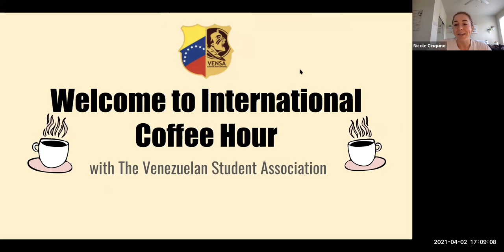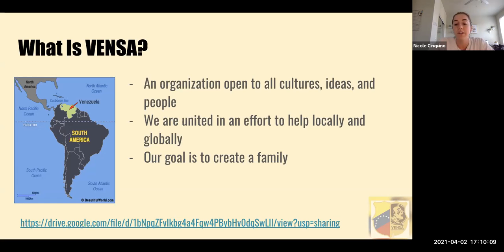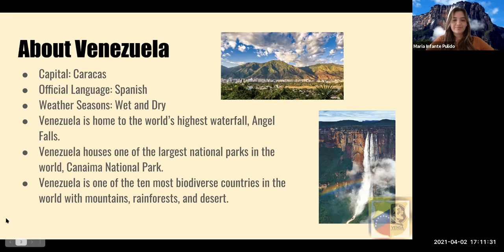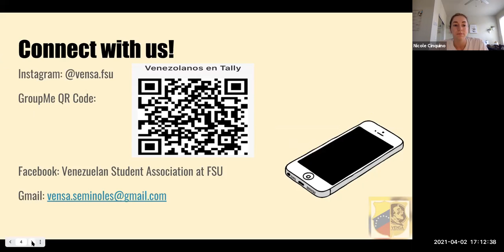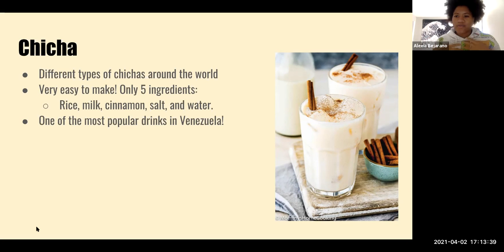Virtual International Coffee Hour (featuring Venezuela with VENSA)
"Join us today for Virtual International Coffee Hour with the Venezuelan Student Association at 5 p.m. Following VenSA’s presentation, CGE’s Chef Jesse will demonstrate how to make Chicha, a delicious Venezuelan rice drink.

“Venezuela is a country known for its diverse group of people, scenic beauty, and home to the best Arepas in the world,” said Nicole Cinquino, VenSA President FSU junior studying exercise physiology. “We hope to share our culture through an easy at-home recipe that students can make and share with their friends! Our intention for this International Coffee Hour is for people to have something to remember us [and] can continue to share about Venezuela … in conversation.”

Nicole will be joined by Maria Infante-Pulido, VenSA Event Coordinator and FSU junior studying editing, writing, and media, as well as Alexia Bejarano, VenSA Co-event Coordinator and FSU senior studying international affairs.
VenSA is an organization open to all cultures, ideas, and people who are united striving to build community in an effort to help on a local and global scale.

Virtual International Coffee Hour is held each Friday from 5–6:30 p.m. when classes are in session on Zoom and serves as an opportunity to connect with FSU students, faculty, and staff from around the world. During Coffee Hour, you have the opportunity to learn how to make unique snacks from around the world while learning about another culture. Following the cooking demonstration, we move into Zoom rooms to connect in conversation in smaller groups.

To join us, please sign up using this once to receive a weekly email with the Zoom link and login instructions.
For more information about Virtual International Coffee Hour and recipes from past weeks, visit cge.fsu.edu/vch."